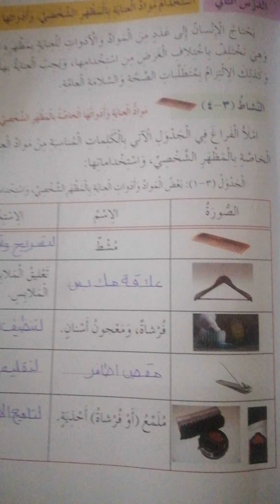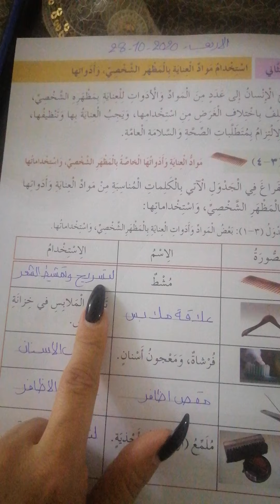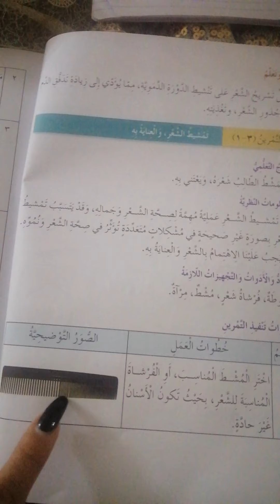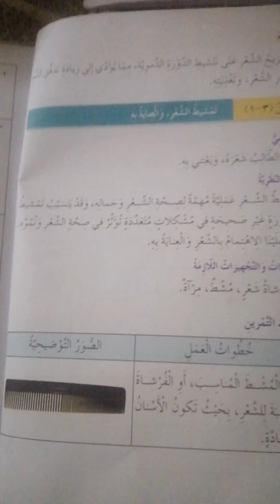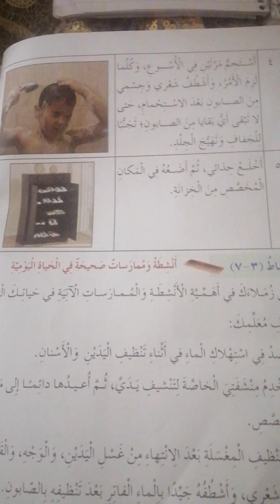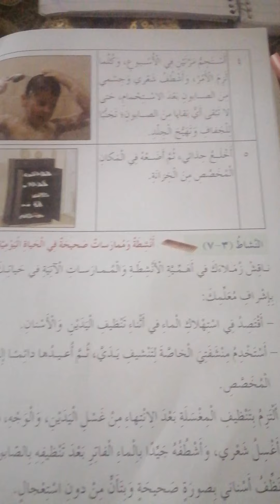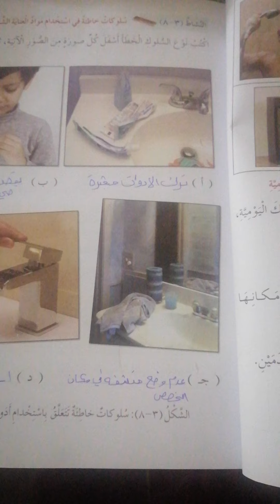مهني رابع ادوات العنايه بالمظهر الشخصي